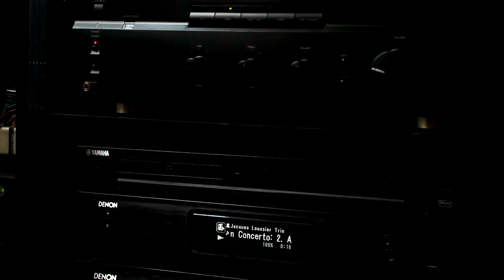Canton 490 GLE + SHERWOOD AX-5505 Лусье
Canton 490 GLE + SHERWOOD AX-5505, Jacques Loussier - 2004 - The Best Of Play Bach (Telarc 63590)